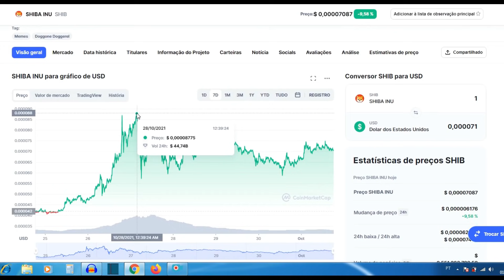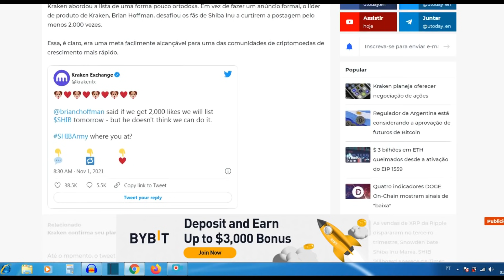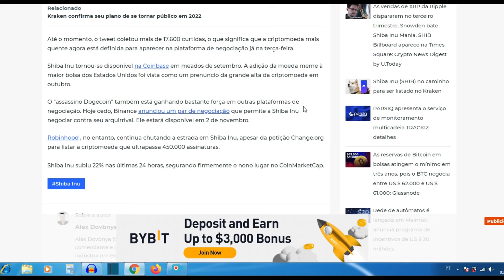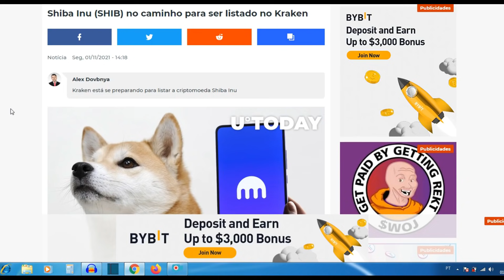MAIS UMA ÓTIMA NOTÍCIA PARA SHIBA INU!!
SEJA UM MESTRE EM BITCOIN

INFORMAÇÕES SOBRE: SHIBA INU